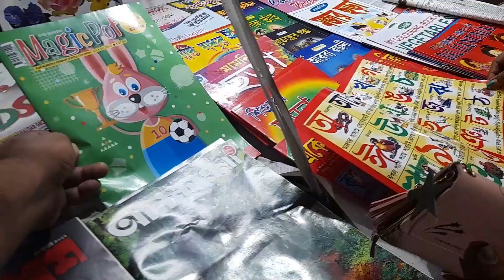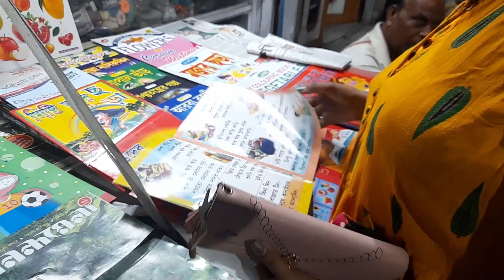কুট্টুস ৫ মাস পূর্ণ হতেই উপুড় হওয়া শিখে গেল | a day in my life | Bengali vlogger Alpha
This is Bengali vlogger Alpha. Today I am sharing a day in my life video with you. I hope you will like the video. So please watch the video and let me know your comments.